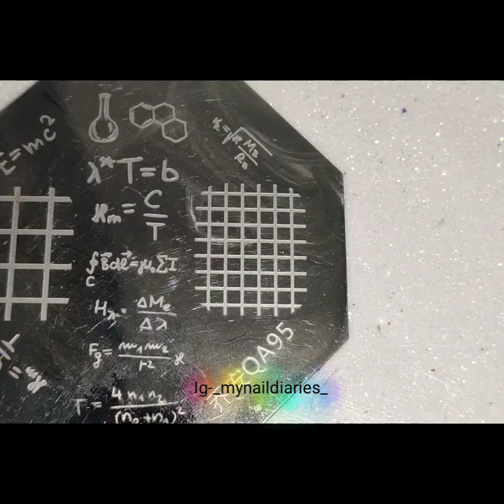Ice Cream Nail Art Tutorial!!! 🍦🍨🍦 Bornpretty Store Super Top Coat Review And Demo!!!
Hey Everyone!!! These are my Ice Cream Nail Art For @glamnailschallenge glamnailschallengejuly icecream prompt using @colorclubindia @colorclubnaillacquer Nail Polishes And @bornprettyofficial Newly Launched Super Top Coat Item ID- 52090) Which was kindly sent to me for review by Emily from Bornpretty. It is a gel based top coat that requires a LED lamp for curing it. The formula is thin but still easy to work with. It dries in 60secs under LED lamp and gives a glossy finish The shine and longevity are amazing on this... I have been wearing the mani for over a week now and then shine is still intact... 🍨🍦🍨